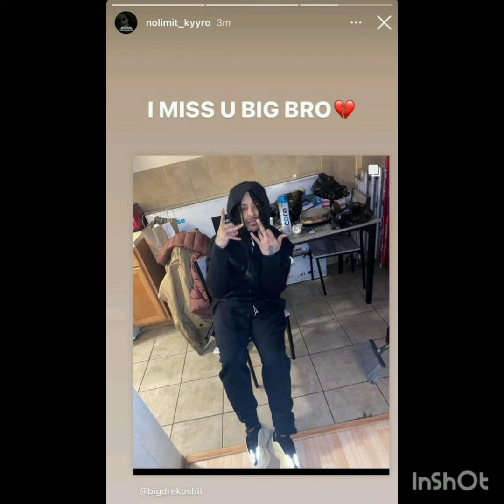Kyro Nlmb back at the Macdonald's were Dre h¡t him at taunting Kts Dre